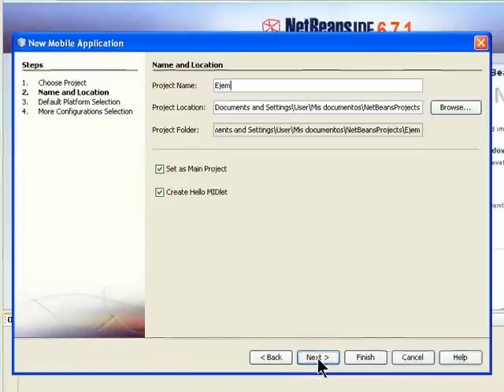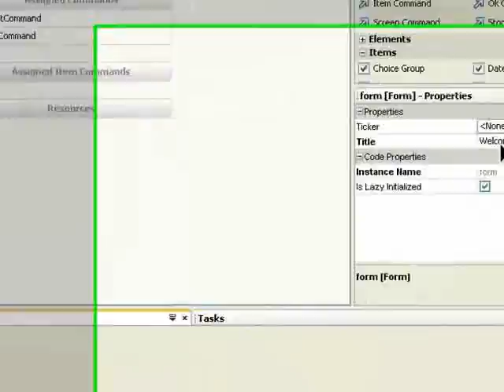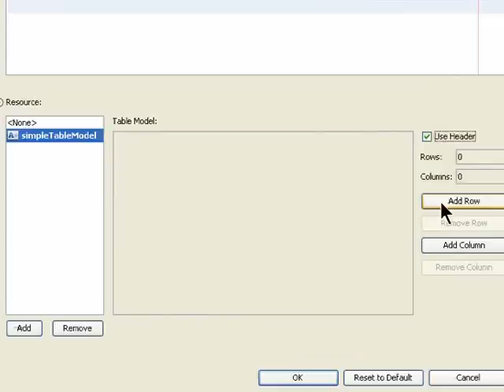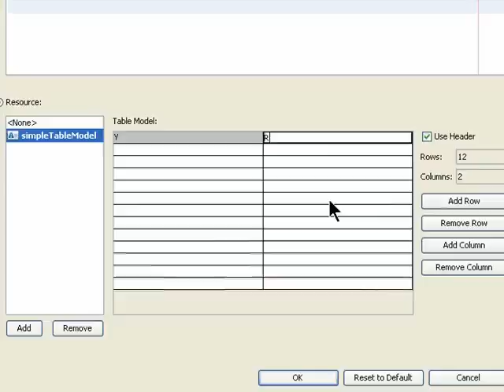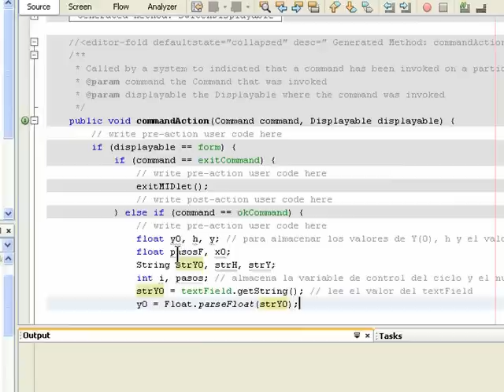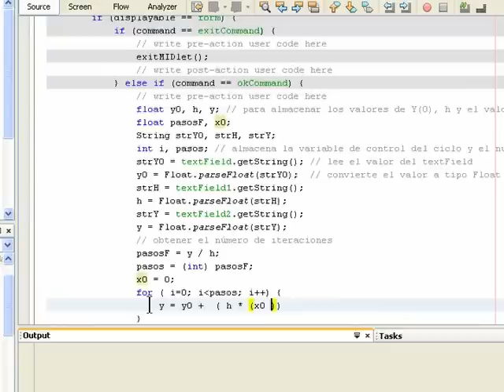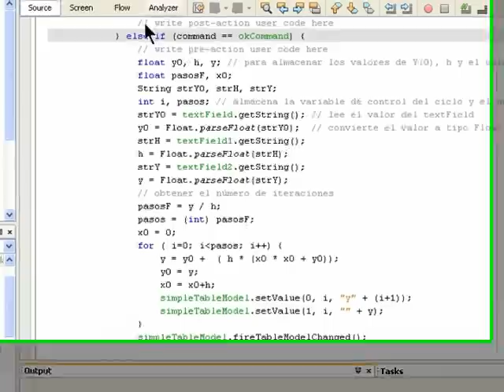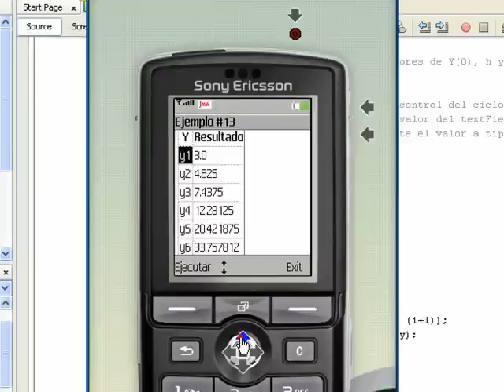NetBeans - Java ME - Ejemplo #13 Ciclo for y objetos TableItem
Este ejemplo muestra como enviar datos a objetos de la clase TableItem